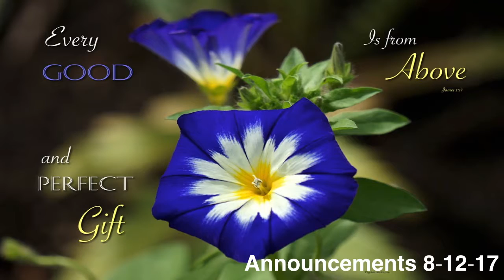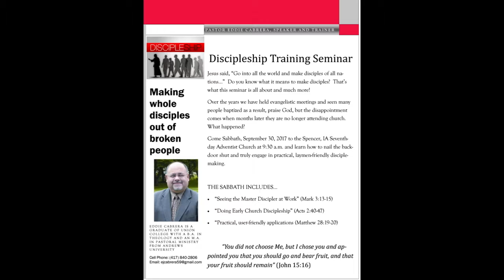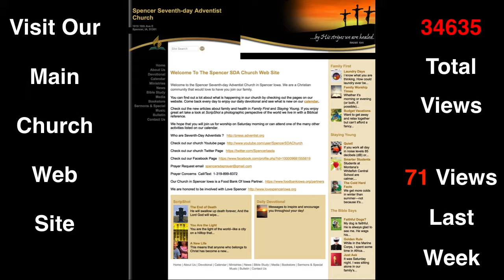8-12-17 Announcement Video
Here is this week`s announcement video. Our Facebook page and here are the only places it will be shown this week because of the Folk Mountain Gospel music concert that will be held at our church this week.